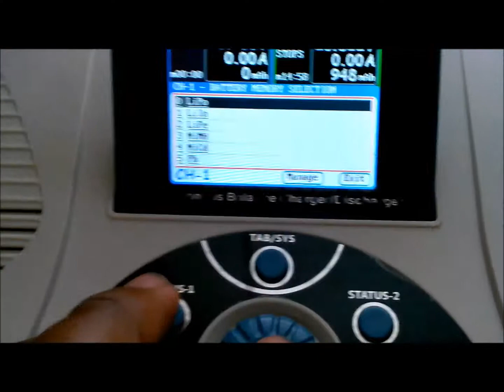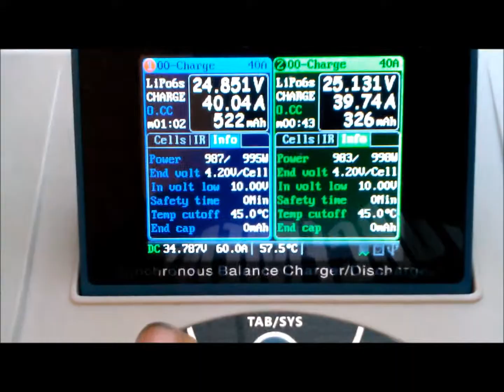ICharger 4010 Duo 6s Both Channels 40A (3) Dell 700w 36v 57A PSU